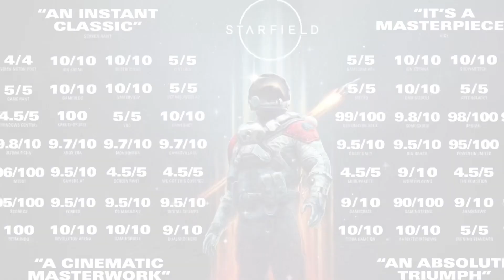PlayStation Was Late To Live Service: And Now It’s Exclusivity Is Dying | Madness Gaming Episode 4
In 2013 Xbox unveiled future plans for their live service model, where it was met with a resounding no. In 2024 their competitors are calling it a threat to business. How did we get here? Who’s to blame? As Microsofts always online disc-less prophecy unfolds in the present, I explore these questions and more with some of the hottest🔥takes on YouTube. Join me.